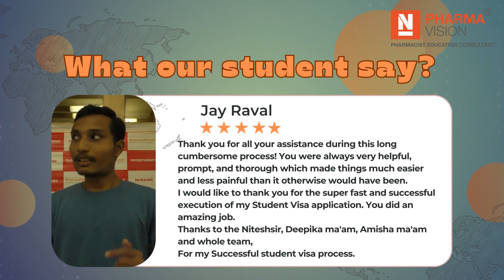Jay Raval.mp4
From Difficulties to Triumphs: Observe the Journey of Our Students as They Conquer Obstacles and Listen to Their Experiences of Progress with Us.